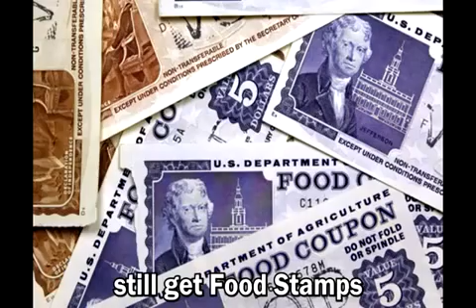Rucka Rucka Ali - Call Me Maybe PARODY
RUCKA RUCKA ALI OWNS THIS NOT ME IM JUST HIS NUCKA!